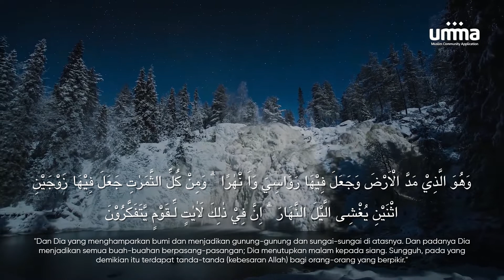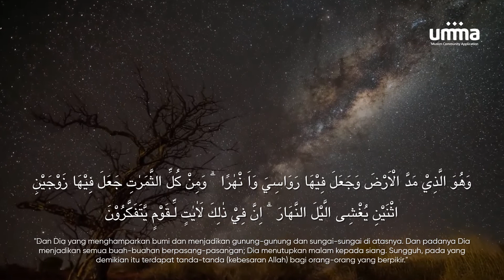Ar Rad 2-3 | Powered by umma Indonesia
Ar Rad 2-3

Beri tahu pada kami, surat dan ayat apa lagi yang kamu ingin dengarkan? Tulis di kolom komentar dan berikan alasannya. Insyaa Allah komentar terbaik akan kami wujudkan di YouTube channel umma Indonesia.